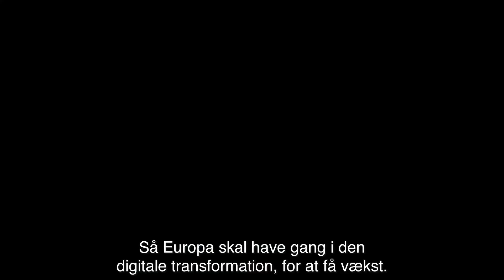Ulrik Vestergaard Knudsen - Globalt oplever vi lige nu den største vækst i næsten 50 år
Verdensøkonomien ser ind i et opsving på næsten 6%, hvilket er den største vækst i næsten 50 år. EU halter dog bagefter både USA og Kina, kunne Ulrik Vestergaard Knudsen, deputy secretary-general i OECD, berette på IT-Branchens årsmøde RebootDK21.